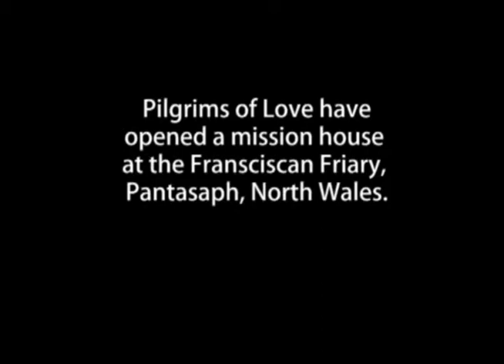Pilgrims of Love - Pantasaph - Nov. 2010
A little video of our First Friday vigil and the Youth Retreat in Pantasaph, North Wales, UK in November 2010